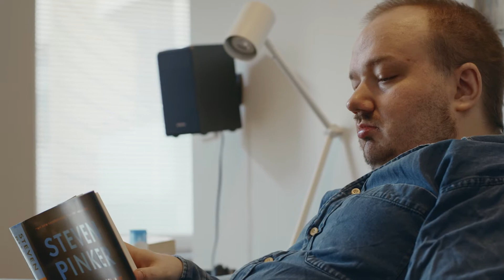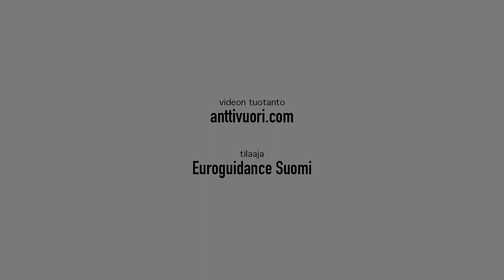Pieniä supertekoja – Laurin kansainvälistymistarina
Oikeus vapaaseen liikkuvuuteen ei toteudu kaikkien kohdalla. Laurilla oli vahva halu nähdä maailmaa, mutta CP-vammansa vuoksi hänen tielleen tuli konkreettisia esteitä. Miten hän taisteli tiensä maailmalle? Katso Laurin tarina.